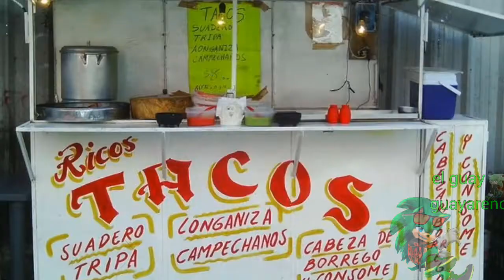draw cartoons 2 Animation Loquendo: Sonic y el taco bizarro :v 😅😂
Ese taco tenía algo raro dentro xd...

Animating Touch es una divertida y completa herramienta con la que podrás crear tus propias animaciones de la forma más sencilla posible. Esta utilidad pondrá al alcance de tu mano todas las herramientas necesarias para darle vida a tus personajes y crear situaciones completas a las que dar vida propia.

Para comenzar a diseñar tu propia aventura tendrás dos grandes opciones. La primera de ella será la de escoger a los personajes y objetos que Animating Touch ofrece de forma predeterminada de forma que los emplees como necesites para conseguir la escena que buscas. Por otro lado, esta utilidad te permitirá insertar tu propio pack de elementos, de manera que crees tu propia película completa incluyendo tus propias creaciones.

Una vez que arranques la composición de la escena deberás tener en cuenta varias cosas muy importantes. La primera de ellas es que, para darle vida a tus personajes, tendrás que insertar tantas capas como consideres oportuno, es decir, que tendrás que ajustar los movimientos en función de la capa en la que estás trabajando para que una vez que arranque la reproducción de todas ellas puedas ver el resultado final sin saltos extraños ni errores de movimiento. Una de las ventajas de Animating Touch es que podrás ver el movimiento anterior de fondo, de manera que no necesites volver a la capa anterior para saber cómo y dónde se encuentra cada elemento.

Todas y cada una de las figuras insertadas en Animating Touch cuentan con un sistema de articulación muy completo que te permitirá darle vida a tus personajes de una forma muy realista. Pincha sobre cada punto articulado para mover cualquier parte del cuerpo y gestiona cada desplazamiento al milímetro gracias a calibración que ofrece la herramienta.